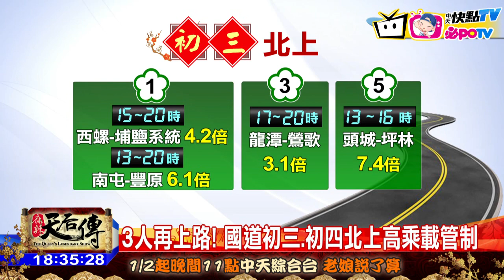20170129中天新聞 初二「紫爆」龜速！ 高公局：初三才是最塞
初二回娘家國道大塞車！上午不少路段出現「紫爆」，時速只有15到19公里龜速;下午國1新竹系統-竹北、虎尾-員林，國3龍潭-大溪、斗六-名間時速都只有30公里上下，國5雪隧時速只剩下50公里。明天大年初三，高公局預估將會是春節連續假期塞車尖峰，以國五來說，估計會塞到晚上11點才能紓解。